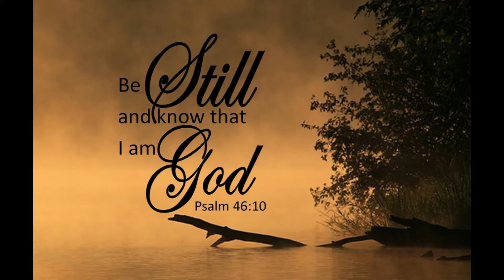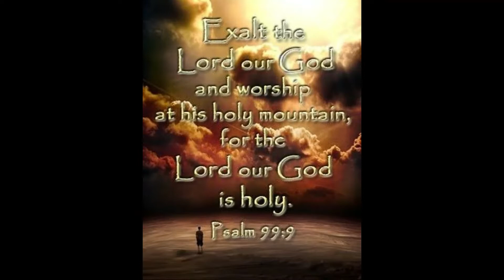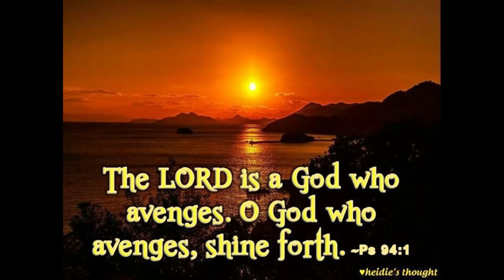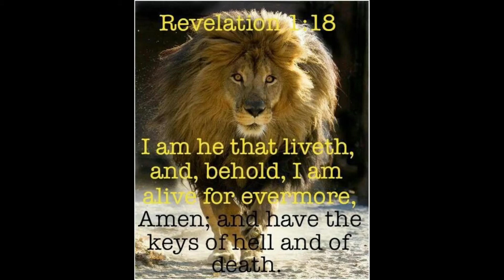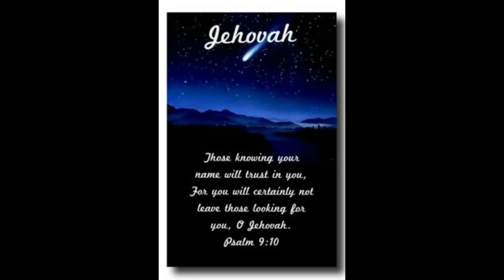GOD IS OUR HELP IN TROUBLE by Josephine Abalaka HOLY GHOST SCHOOL USA